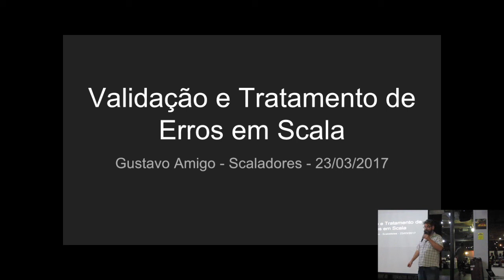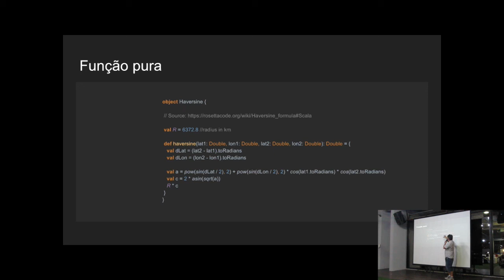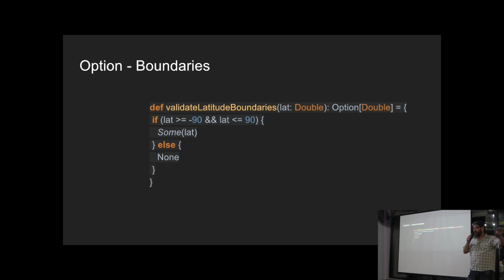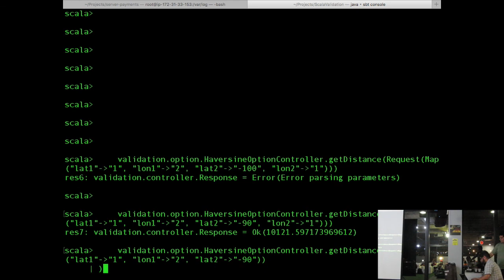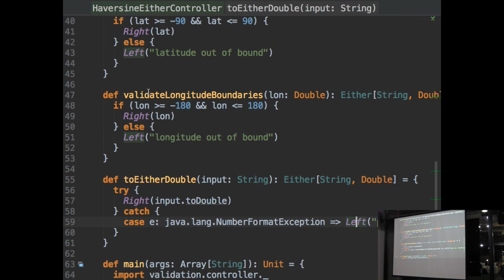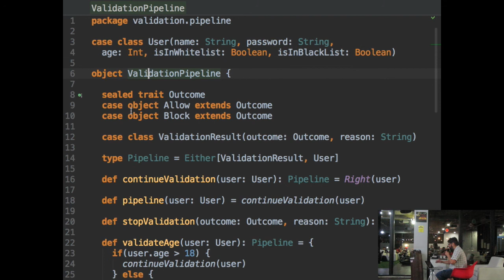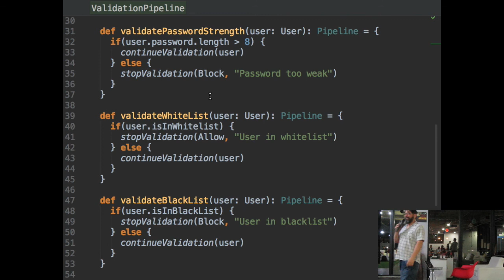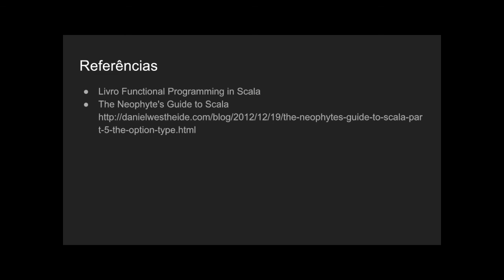Validação e tratamento de erros em Scala - Gustavo Amigo [Scaladores #36]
Nesta apresentação, será abordado técnicas de validação e tratamento de erro em Scala usando as estruturas Option, Try e Either do Scala 2.12. Além disso, será mostrado a implementação de um workflow de validação usando o Either, onde é possível compor uma sequência de validações de forma idiomática e funcional. A palestra é direcionada para o público que está começando com o Scala e gostaria de entender como validação e tratamento de erro é implementado de forma funcional.

Gustavo Amigo

Gustavo é um dos principais desenvolvedores da plataforma de pagamentos e promoções da 99. Com treze anos de experiência em desenvolvimento em Scala, Java, Python e outras tecnologias, é formado em Ciência da Computação pela ICMC-USP São Carlos e entusiasta de programação distribuída e funcional.